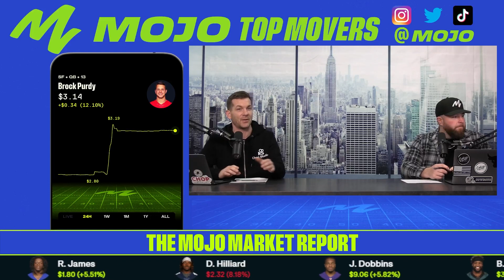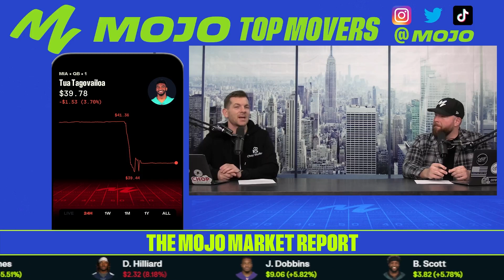The Mojo Market Report | 12.12.22 | Welcome to the Party Brock Purdy!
Did you have the San Francisco 49ers third string quarterback beating Tom Brady on your Bingo card for the 2022 season? Brock Purdy is that dude in the bay area now as the 49ers destroy Tom Brady and the Bucs. Can you go long on Purdy? You very well might have to! Week 14 in the NFL delivered some heavy movement as Evan Engram and Trevor Lawrence had themselves a day in Tennessee! Go long on both! Tua struggled in primetime and that's back to back bad games out of the Dolphins, are you still in on Tua even with a brutal upcoming schedule for Miami? We answer all the Mojo Market questions here on this Football Monday of the Mojo Market Report!